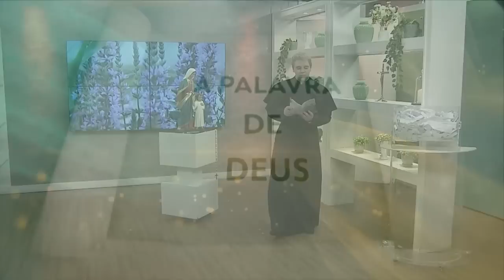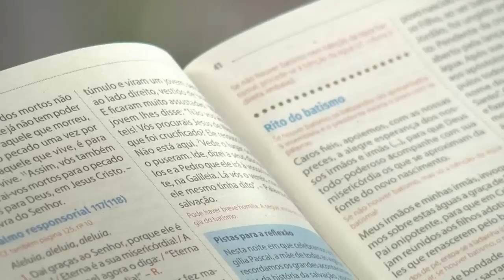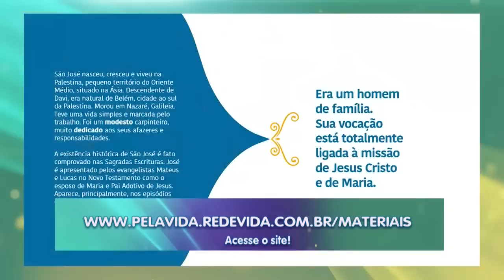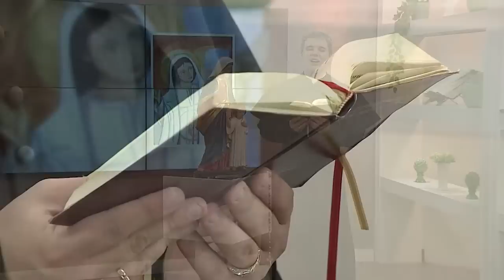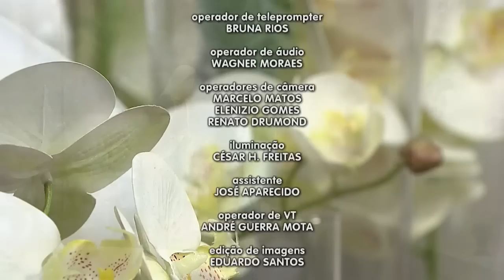Novena Maria Passa na Frente - 03/04/21